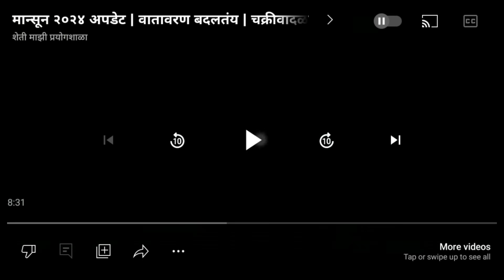तीन दिवस डिप्रेशनचा प्रभाव । महाराष्ट्रात मुसळधार । सप्टेंबर सरासरी ओलांडणार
विभागनिहाय हवामान अंदाज :
 हवामान अंदाज

हवामान अंदाज,
havaman andaj,
hawamaan andaj maharashtra